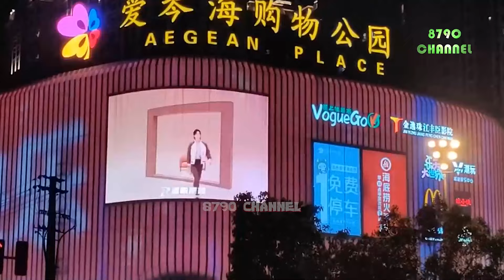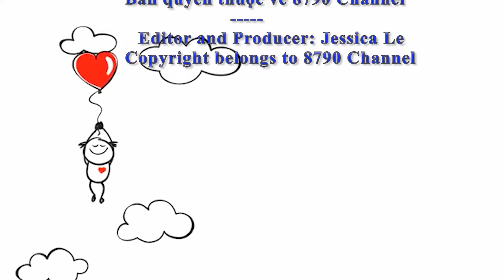Fans everywhere are celebrating Xiao Zhan's birthday. EVELOM upgrades his title at the right time